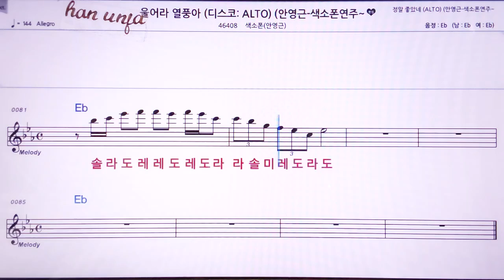💖울어라 열풍아/ 색소폰*안영근(계명 가가 동시) 👍MR,노래방, 악보, 코드,Karaoke With Sheet Music